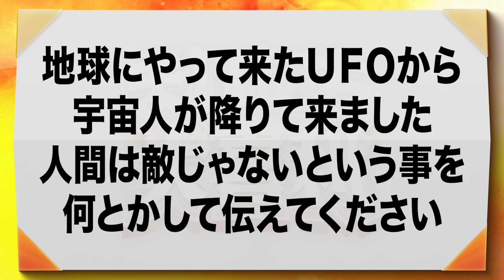【コント大喜利】ビスケットブラザーズ＆ネルソンズ登場！キングオブコント王者＆ファイナリスト＆モグライダーが神回答連発！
00:00 コント大喜利SP
02:23 思春期中学生が一瞬で心奪われた教育実習生の自己紹介とは？
08:00 学校の屋上からどうしても伝えたいことを叫んでください
11:54 チャンピオンベルトを奪取したレスターがマイクパフォーマンスで初告白！その内容とは？
16:34 こんな取り調べは嫌だ どんな取り調べ？
20:30 地球にやってきたUFOから宇宙人が降りてきました 人間が敵じゃないことをなんとかして伝えてください
23:55 テラサに100万人の大行列！一体何があった？

▼皆さまから、大喜利お題案を募集中！
　エントリーするだけで抽選でPontaポイントが当たるチャンスも！

「まいにち大喜利 produced by au」

平日最速のお笑い番組☀️
毎週月曜あさ7時に完全版を配信！！

さらに！
月曜〜金曜あさ7時＆ひる12時には
厳選大喜利を でお届け！

モグライダー がMCを担当します！